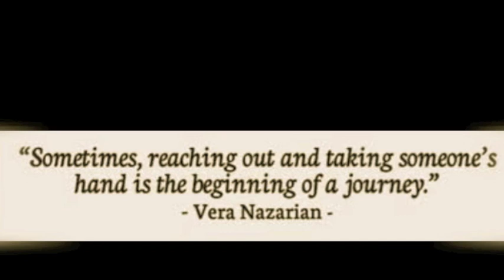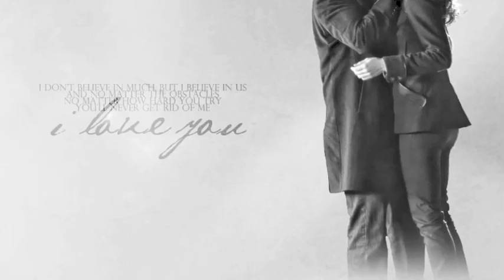All I Wanted- Castle and Beckett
This video can be seen from either, or really both, castle and beckett's point of view. It's easy to see that they are confessing their love through this song, but it's too late. I am not a Caskett believer, but i did this for a friend. The song is All I Wanted off the album Brand New Eyes.